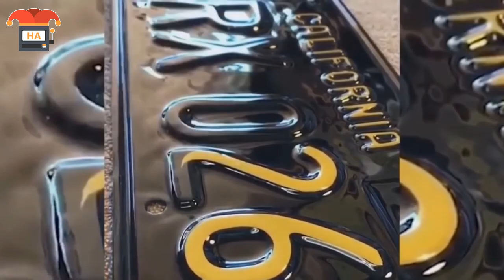Dieses Video ist zu perfekt um wahr zu sein (Satisfying!)#10